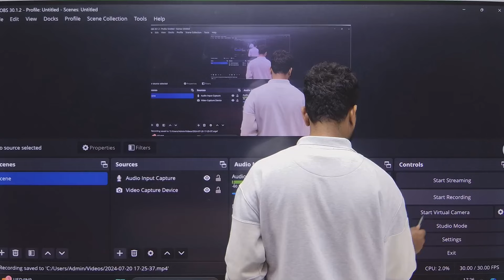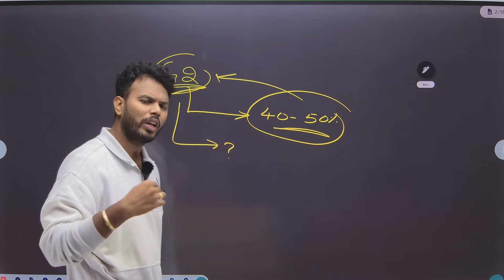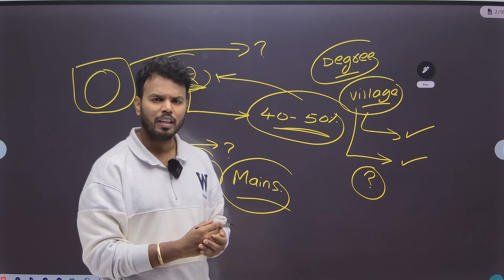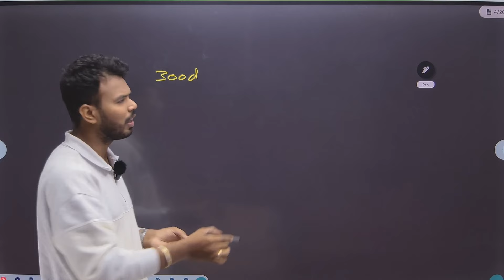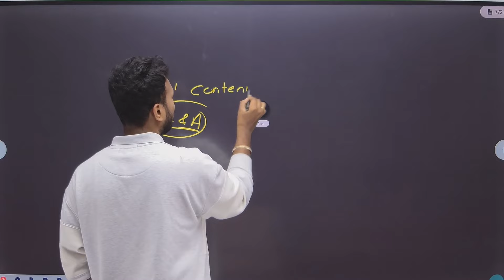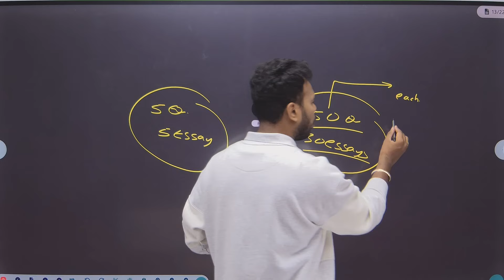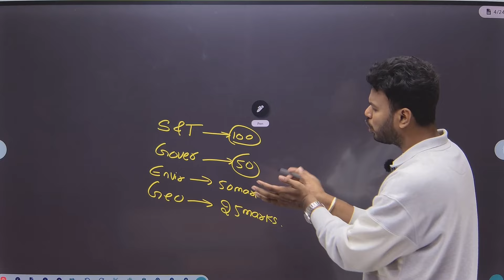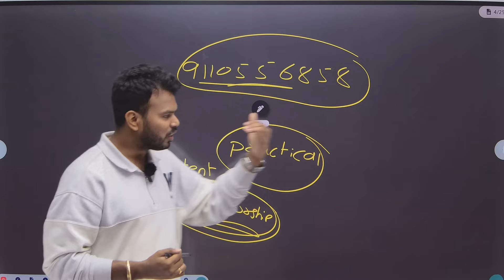గ్రూప్2ఉంటుందేమోG1ఎలా అనుకున్నారు, గ్రూప్2 పూర్తిగా చదివి ఉన్నారుకానీ ఆన్సర్ రైటింగ్ భయం వేధిస్తుంటే